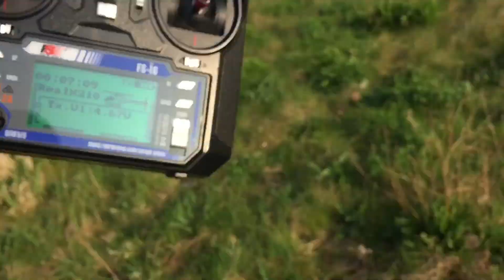Flug 9 Racerstar 5048x3 V2 - Realacc X210 Racerstar RF2204 2300KV DYS XSD 20A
Flug 9 mit den 3 Blatt Racerstar 5048x3 transparenten Propeller in blau. Die Propeller sind extrem leise. Sehr, sehr leicht zu fliegen und sehr sehr leiser Ton, perfekt zum FPV fliegen. Haben ordentlichen Schub und sehen auch noch in transparent blau super aus.